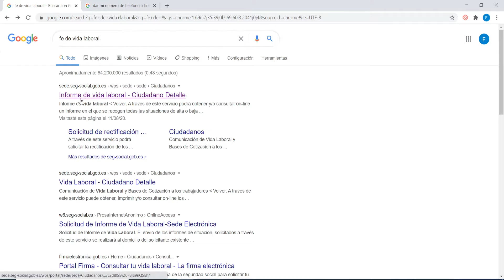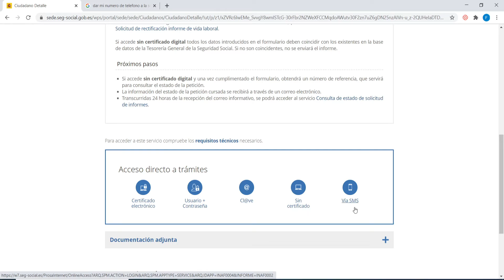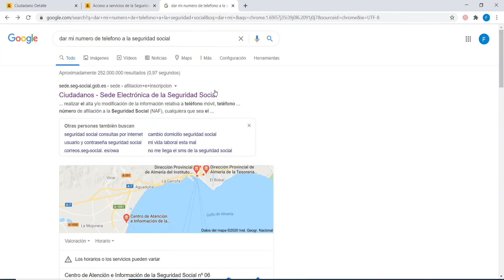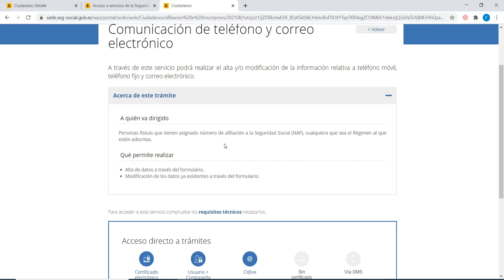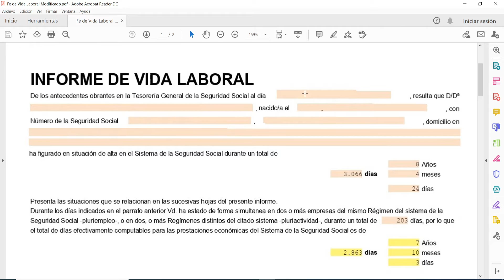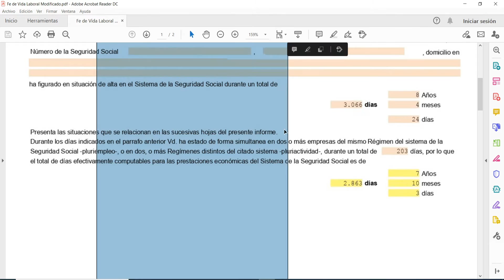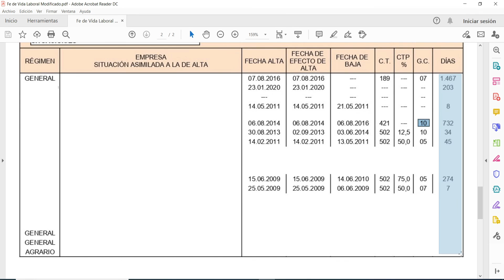INFORME DE VIDA LABORAL - OBTENCIÓN E INTERPRETACIÓN DE ESTE - 2020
En muchas ocasiones necesitamos conocer los detalles sobre nuestra cotización, todos estos los obtenemos a través del informe de vida laboral o de fe de vida laboral, en este vídeo os hablo de las formas más sencillas de obtenerlo, y os ayudo a interpretar la información que viene reflejada en el mismo.
También puedes seguirme en Facebook e Instagram buscándome por @administraciontop

Enlaces mencionados:
Obtención de certificado de vida laboral:

Mis Redes.